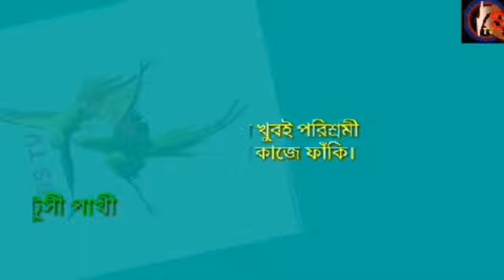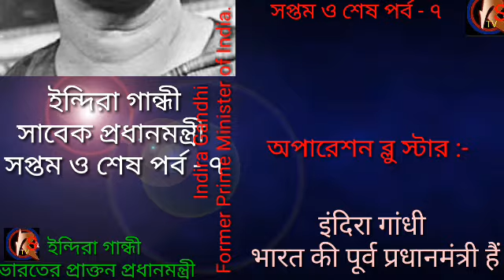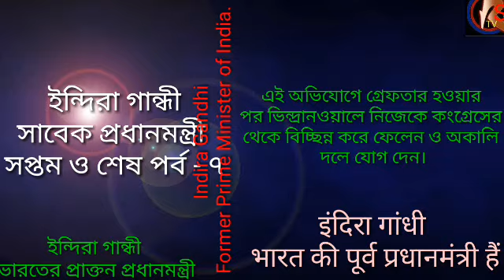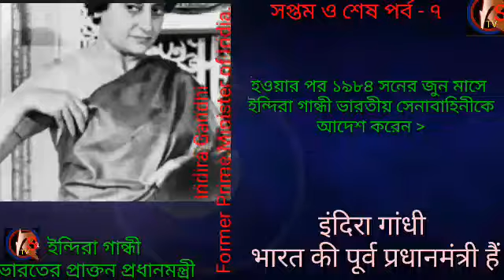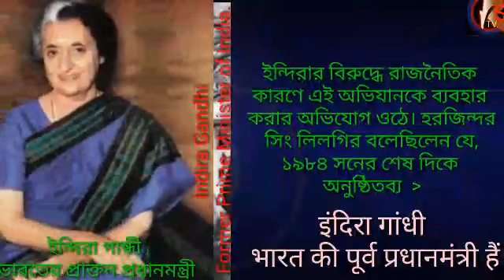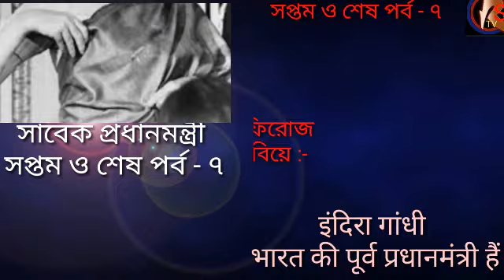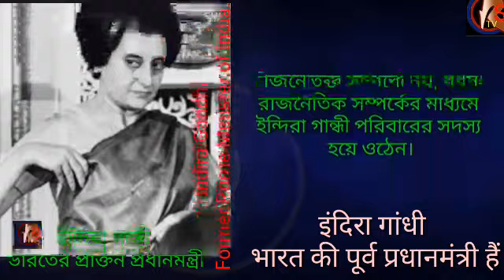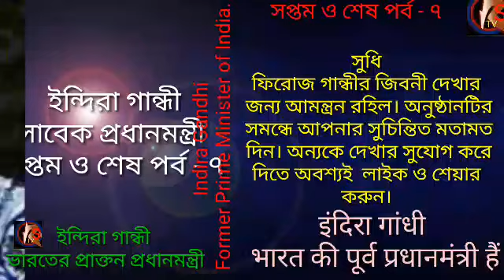"শ্রীমতি ইন্দিরাগান্ধী" ভারতের ৪র্থ তম সাবেক প্রধানমন্ত্রী,সপ্তমও শেষ পর্ব- ৭, श्रीमती इंदिरा गांधी।